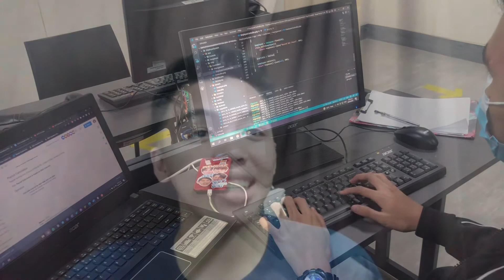[SELECTED] GDSC Application Video 2022-2023 | NU Baliwag Chapter PHILIPPINES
Hi Google! I am Jeyym Santos, pursuing Bachelor of Science in Information Technology at National University – Baliwag – applying to be a GDSC Lead. My motivation to run a Google Developer Student Club at our campus is to build connections among students who value technology as something that would make a great impact in the community. I have been learning programming since I was in Junior High School and continued pursuing the field of Information & Communications Technology in Senior High School. With this foundation, I believe that I could inspire others to embrace and build technologies as well – with the integration of Google platforms and resources.

Currently, I am one of the executive officers of a recognized academic organization at our campus. I have also been a student leader since Senior High School as part of the Student Government. With these experiences of being a student leader, I believe that I am qualified enough to pioneer as a GDSC Lead at our campus.

With GDSC, I would CONNECT to my fellow Nationalians, we will LEARN and develop our skills and knowledge together, and of course, GROW to our highest potential of influencing generations of tech-builders in contributing to our society.

Therefore I, Jeyym Santos – READY TO LEAD the Google Developer Student Club of National University - Baliwag!